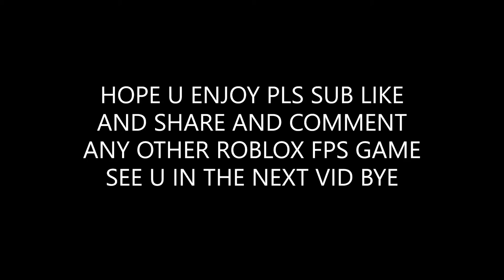THE EASIEST GAME IN ROBLOX l Roblox Shoot out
Hey guys,
welcome to me playing the easiest game in roblox hope u enjoy
meet u in the next video